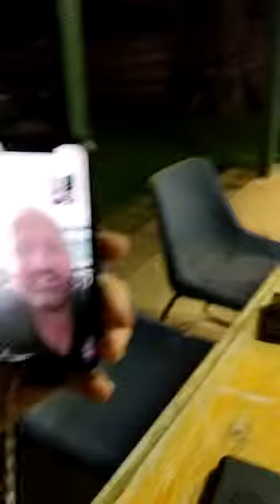Live cross from Coongulla with The Gaffer on todays 4-3 win